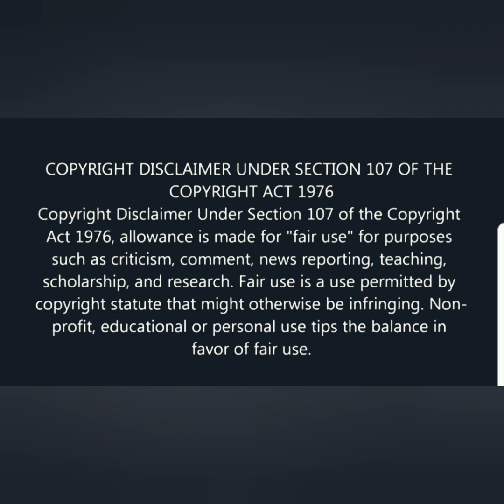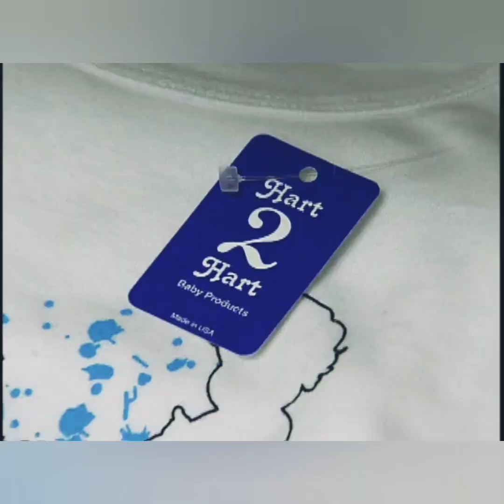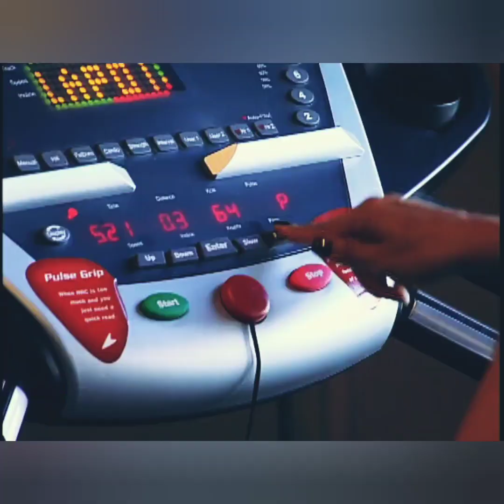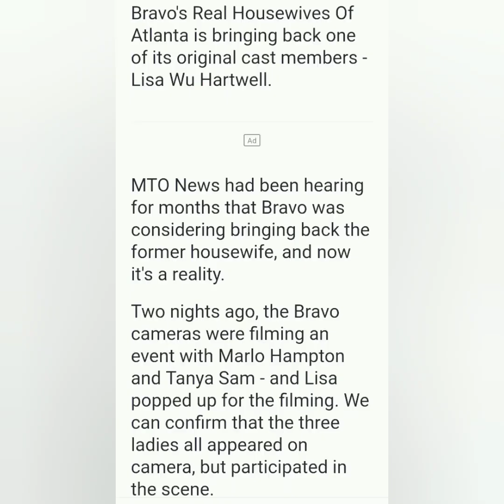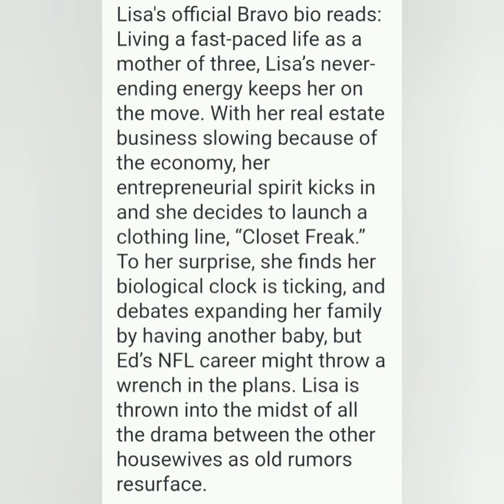Exclusive: "OG" Lisa Wu returns to RHOA to help poor ratings!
Word on the Bravo streets is that Real Housewives of Atlanta views are constantly declining so they are trying to bring some fire back to the show, so they recently decided to bring back an "OG" Lisa Wu to help spark some fire🔥this smells like mere desperation!